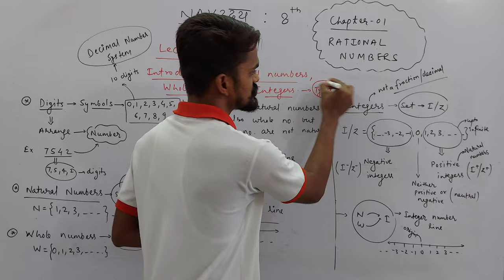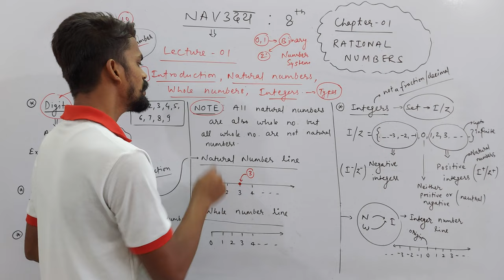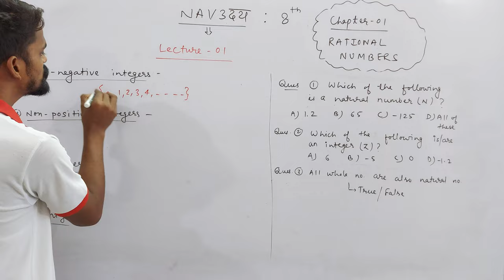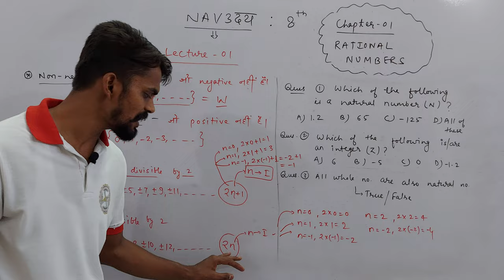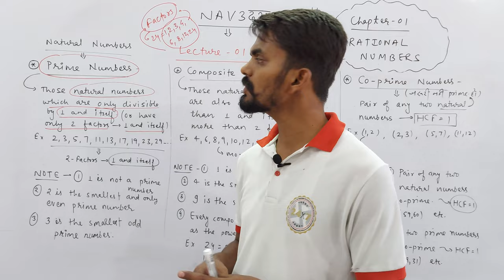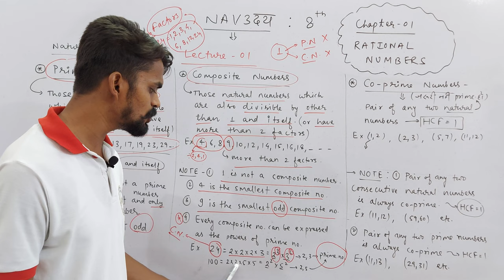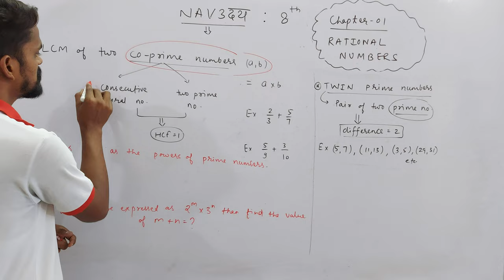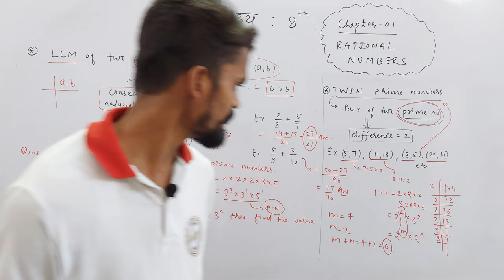Ch. 01 Rational Numbers | Introduction of Numbers | PART 01 | NAVउदय : VIII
About Today's Lecture :
1. Natural Numbers & Natural Number Line
a. Prime Numbers  b. Composite Numbers
c. Co-prime Numbers  d. Twin Prime Numbers

2. Whole Numbers & Whole Number Line

3. Integers & Integer Number Line
a. Positive Integers  b. Negative Integers
c. Odd Integers  d. Even Integers
e. Non-Positive Integers  f. Non-Positive Integers

UMANG : CLASS 6TH
EKLAVYA : CLASS 7TH
NAVउदय : CLASS 8TH
SPRINT : CLASS 9TH
UDAAN : CLASS 10TH

Class 3rd To 8th : Science, Mathematics, English, Hindi, SST, General Knowledge
Class 9th & 10th : Science, Mathematics, English, Social Science
Class 11th & 12th : Physics, Chemistry, Mathematics and Biology

NOTE : 2 Days Free Demo Classes.